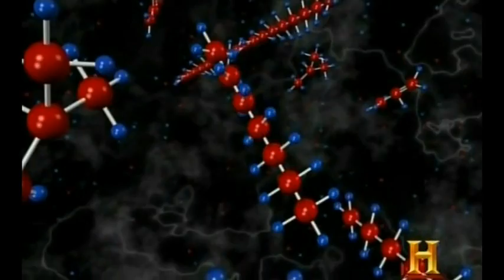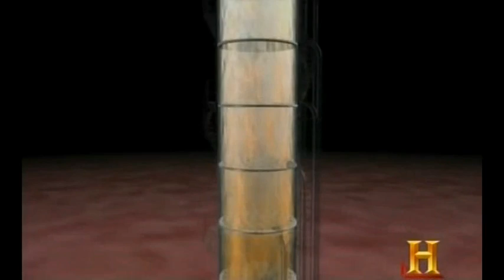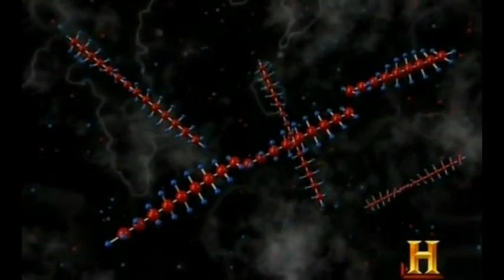MM Secrets of Oil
Why oil is so important to the world.